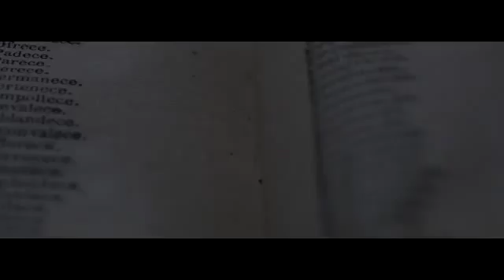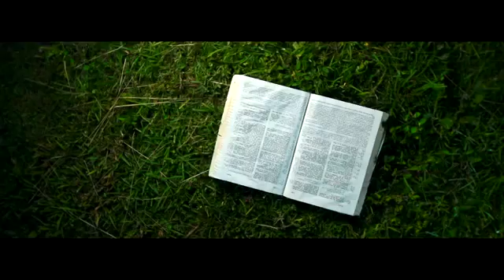Manny Montes ft Farruko Conoce La Historia (Video Oficial)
antes de juzgar investigue el porque de los hechos!!!

aquí les dejo Conoce La Historia de Manny Montes junto al artista secular Farruko que lo disfruten!